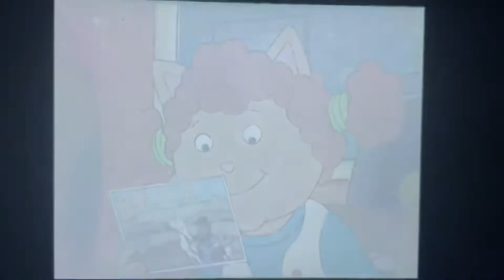Arthur April 9th Opening